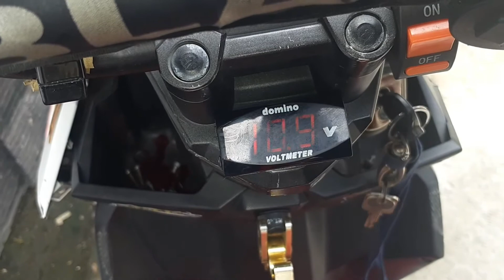Cara Pasang Volt Meter Di Beat Street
yuk di simak lurr